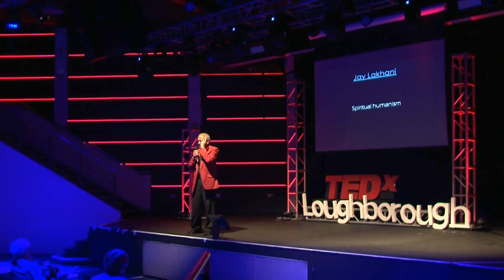Spiritual humanism | Jay Lakhani | TEDxLoughborough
This talk was given at a local TEDx event, produced independently of the TED Conferences. What is the limit of science and how does spirituality relate to it?
Jay Lakhani, a theoretical physicist, offers an overview of Spiritual Humanism which he describes as the meeting point between the two areas.

Jay Lakhani is qualified as a theoretical physicist specialising in Quantum Mechanics. He spends his retirement exploring the links between cutting edge discoveries of modern physics with esoteric teachings of Hinduism. He is the first Hindu tutor appointed at Eton College.